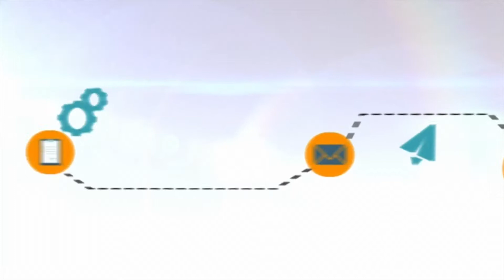Script 11.07.18 - Uso e abuso do Agrotóxico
O engenheiro agrônomo Ernando Moura Cardoso é o entrevistado de Tereza Val no programa Script. Ele fala do uso e abuso do agrotóxico no Brasil.